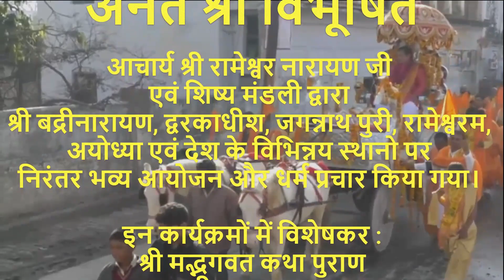अनंत श्री विभूषित आचार्य श्री रामेश्वर नारायण जी एवं शिष्य मंडल द्वारा कथा एवं धर्म प्रचार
अनंत श्री विभूषित आचार्य श्री रामेश्वर नारायण जी
एवं शिष्य मंडली द्वारा
श्री बद्रीनारायण,  द्वरकाधीश, जगन्नाथ पुरी, रामेश्वरम,
अयोध्या एवं देश के विभिन्नय स्थानो पर
निरंतर भव्य आयोजन और धर्म प्रचार किया गया।
इन कार्यक्रमों में विशेषकर :
श्री मद्भगवत कथा पुराण
श्री राम कथा।
विशाल शोभा यात्रा।
संगीतमय प्रवचन एवं आयोजन हैं।